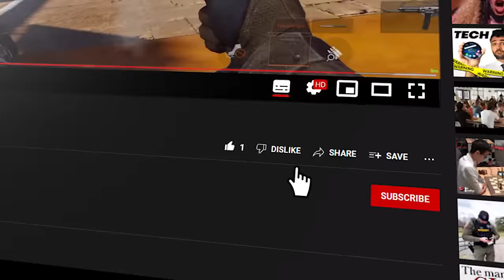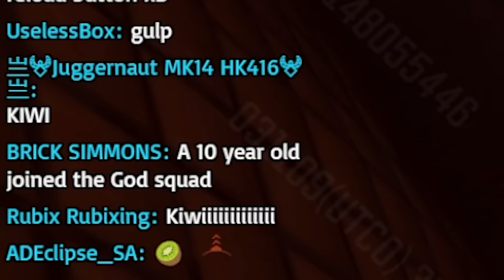50 New Things in Season 4 - Arena Breakout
Here's all the new things coming to Arena Breakout for Season 4